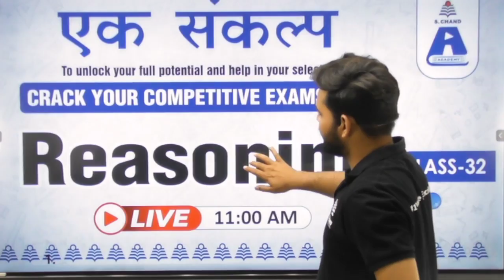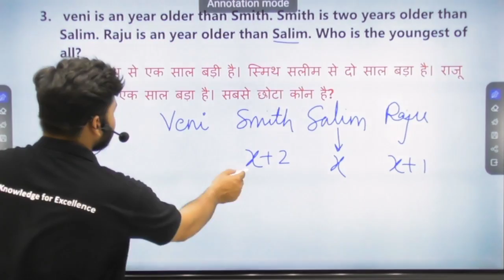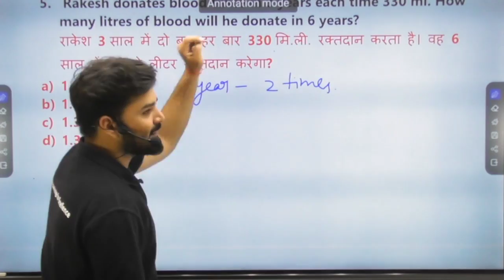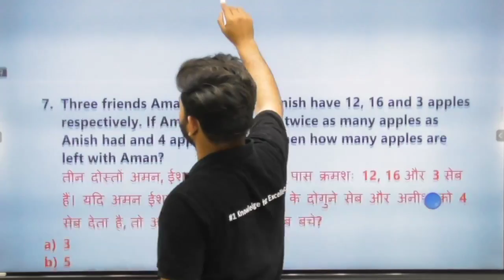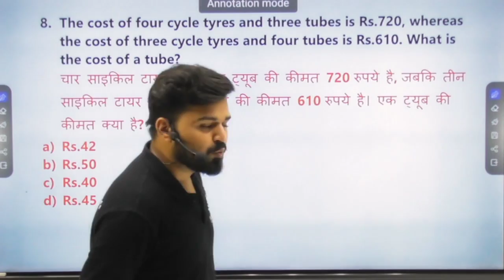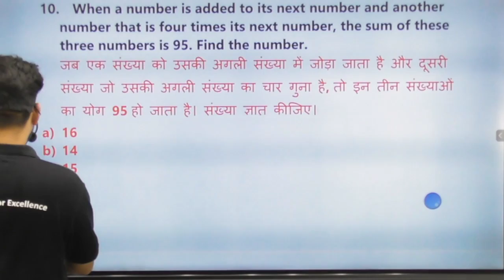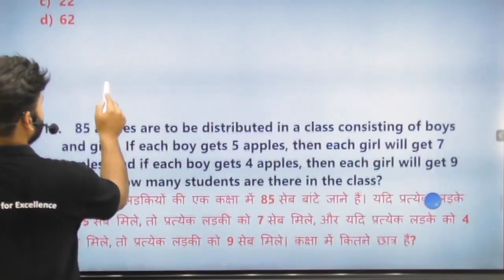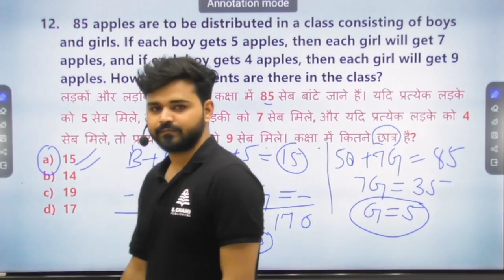Live Class-Day 32 || Reasoning for Competitive Examinations || S Chand Academy